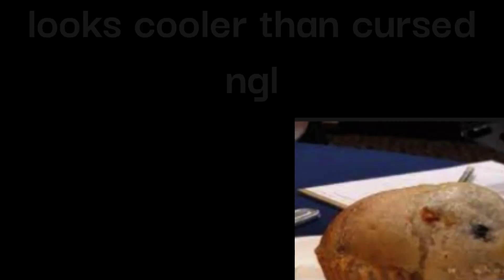how to get CURSED crocowolf in roblox bedwars